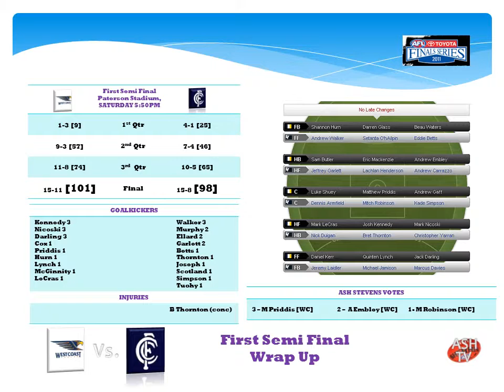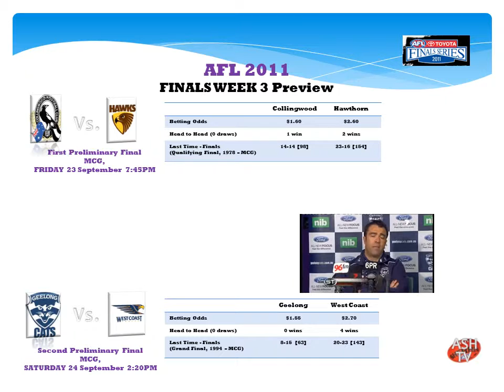AFL 2011 -- Ash Stevens Wrap Up for Week 2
Introduction Wrap Up of short highlights of the two second week finals, plus all scores, goalkickers, injuries, how the teams lined up and my votes.